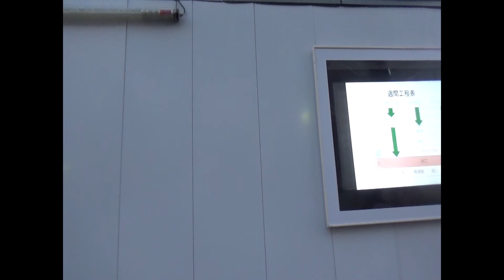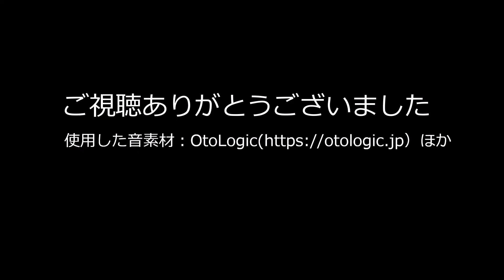北海道新幹線工事 桑園～札幌間